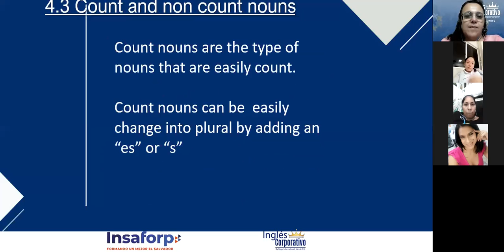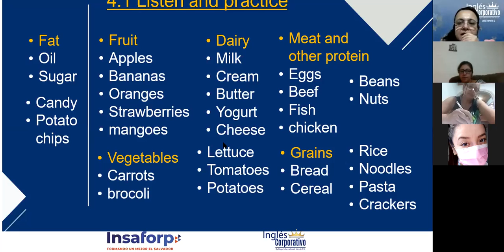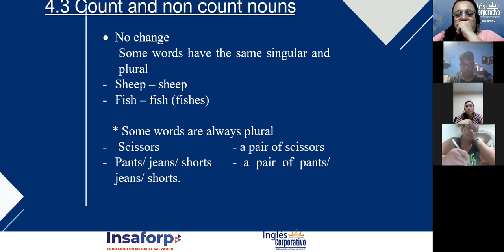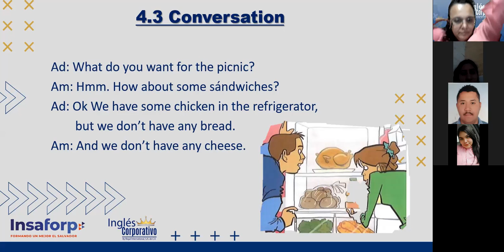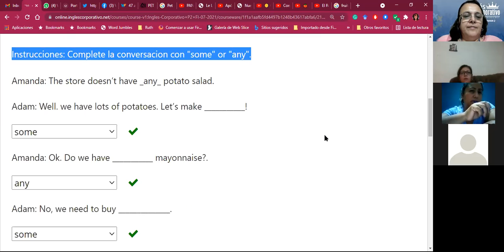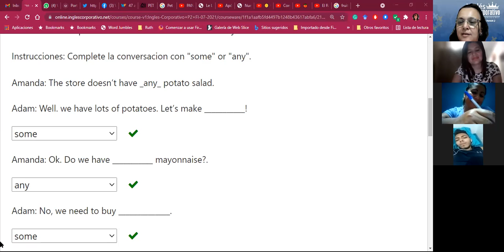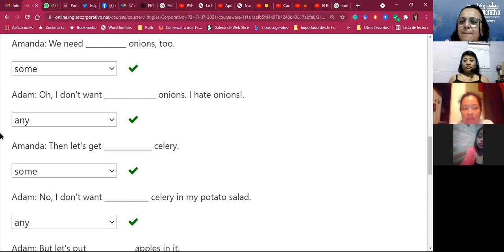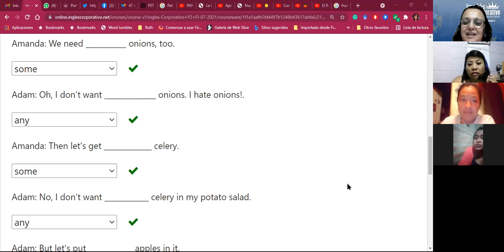Ingles Corporativo-Count&NoncountNouns_Day 09